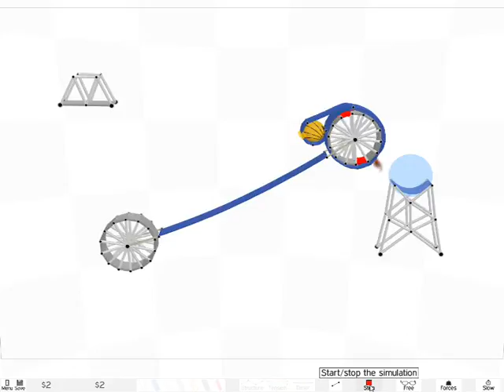armadillo run cool solve